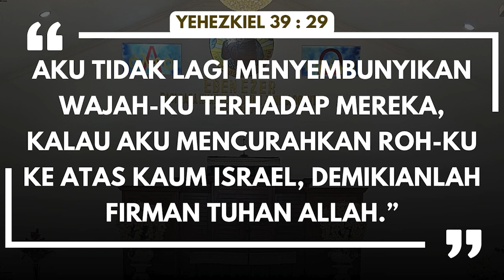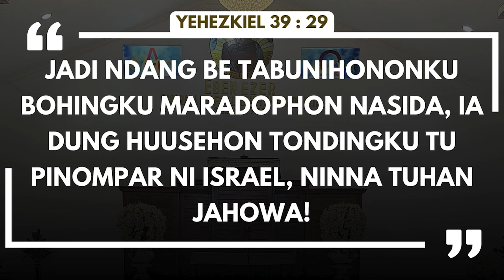SAPAAN FIRMAN | HKBP EBEN EZER | 17 JUNI 2024 | YEHEZKIEL 39 : 29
Selamat pagi para sahabat terkasih!

Firman Tuhan menyapa kita dari Yehezkiel 39: 29

Kasih setia Tuhan untuk selamanya.
Inilah jaminan kokoh bagi setiap kita untuk senantiasa bergantung padaNya. Amin.

Pelayan Firman : Pdt. Panuturi Sitompul